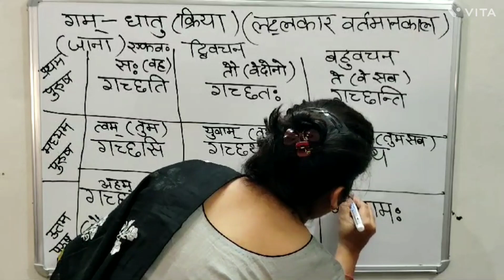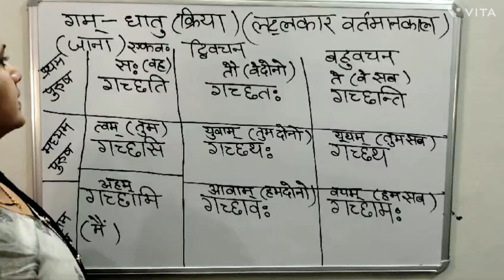लट लकार वर्तमान काल#संस्कृत में पुरुष#वचन#गम धातु TET CTET STET BPSC#IDEAL INSTITUTE LUCKNOW